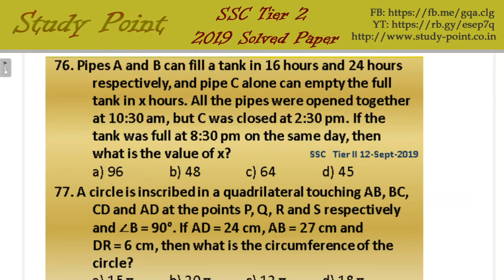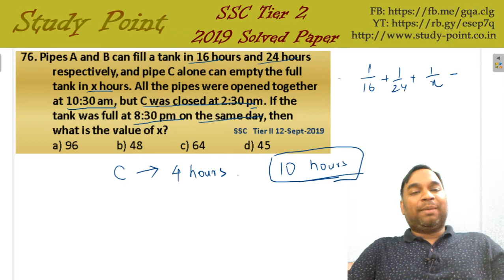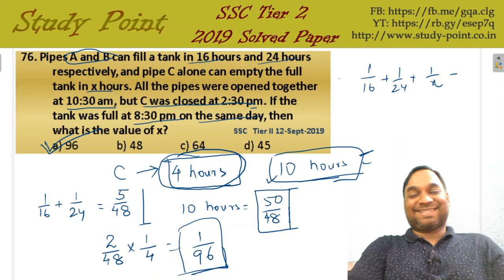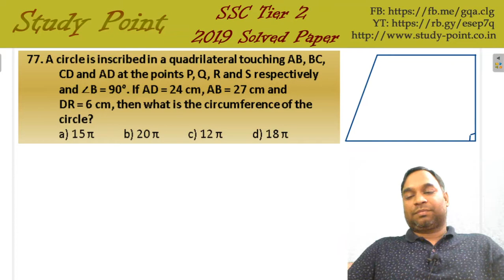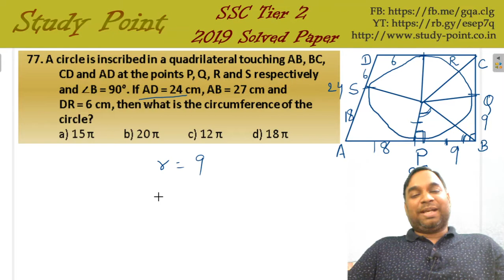SSC Mains 2020 - Practice Set #44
Questions that were asked in SSC CGL  Tier 2 Examination held in 12th Sept 2020
Candidates writing  Tier 2 in 2020 must attempt.

Follow you FB page to keep updated.